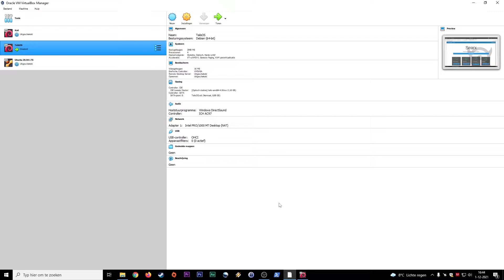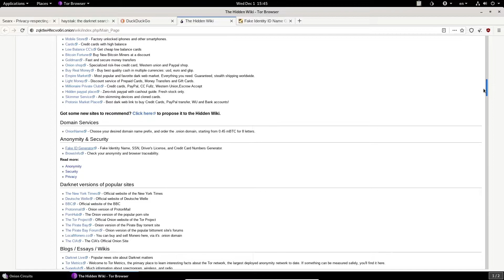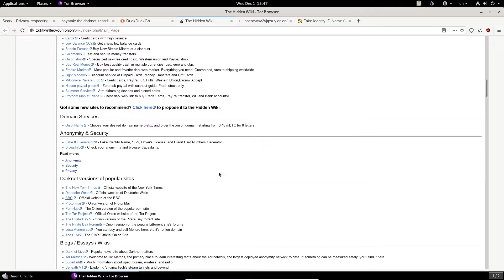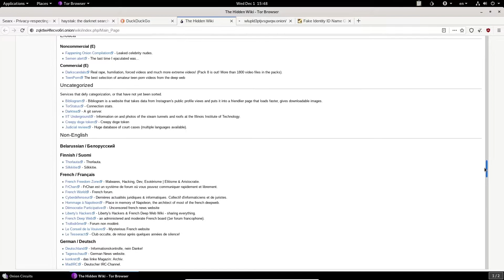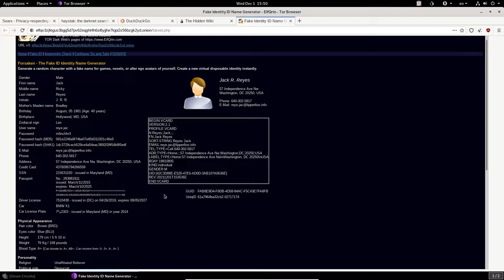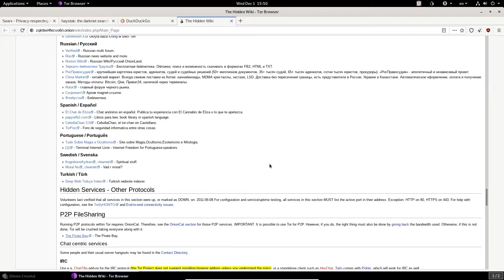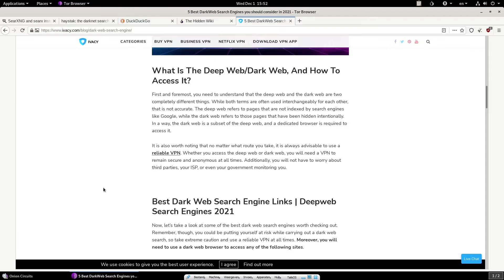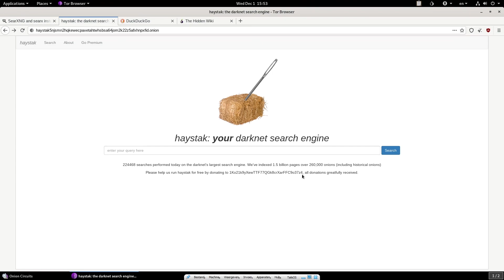How To Use Search Engines on the DarkNet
The DarkNet is a strange place, finding your way around is useful. I will show you a few search engines that are available at the time of recording.